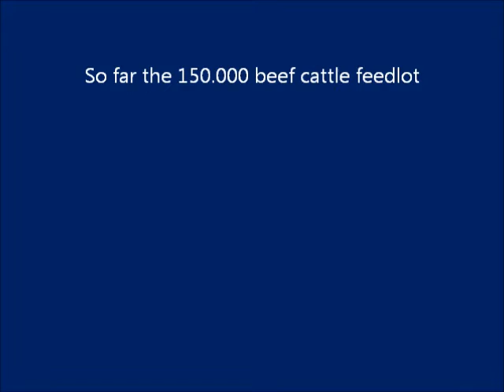feed lot greenly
Feedlot Greenly Colorado